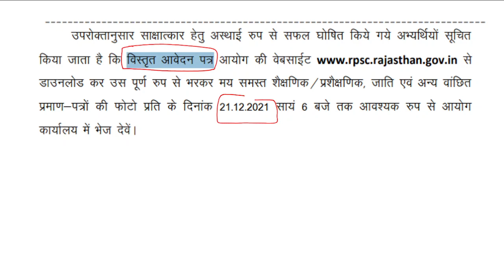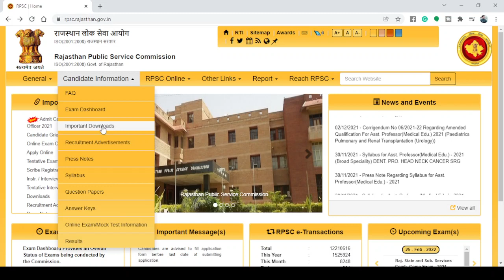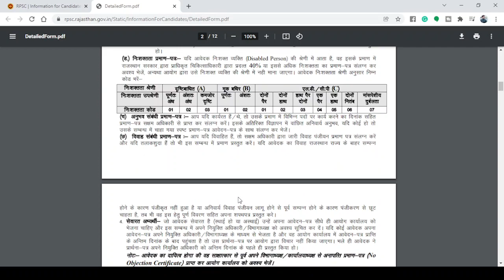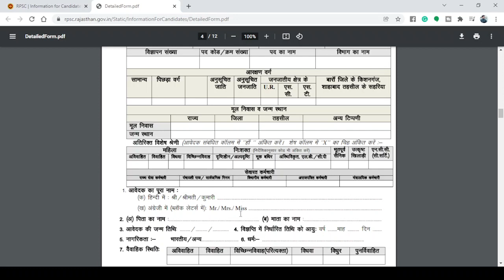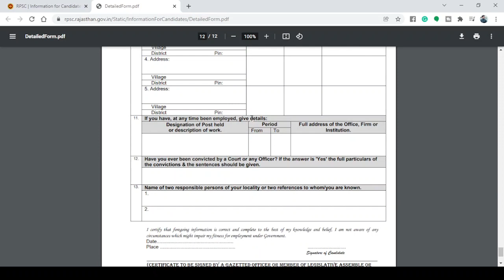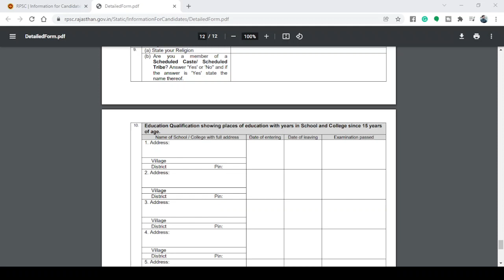Detailed application Form(विस्तृत आवेदन पत्र) to be filled For RPSC ACF interview II ACF interview